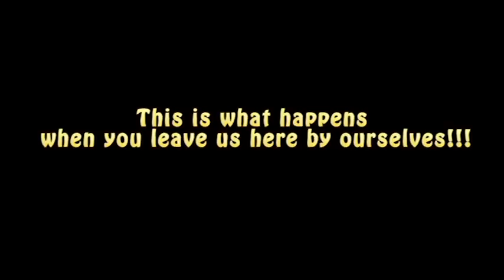Mr.D's class 1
This video is to show wat me and my friends do in class when our Media Teacher Mr. D isnt there. Enjoy.